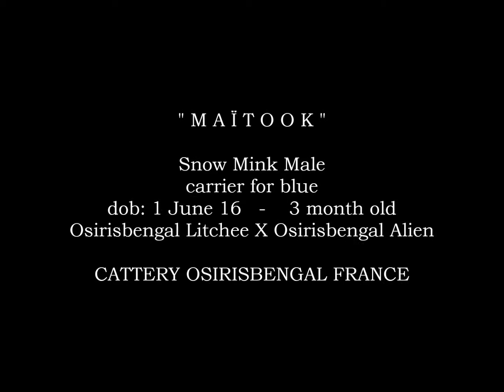OSIRISBENGAL MAÏTOOK Mink male carrier for blue